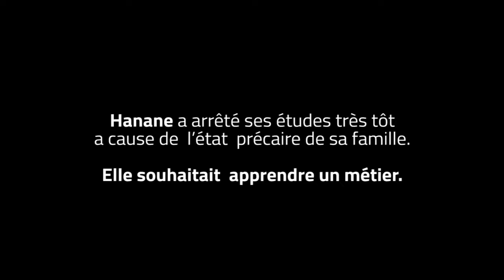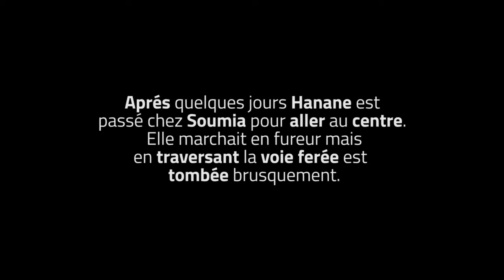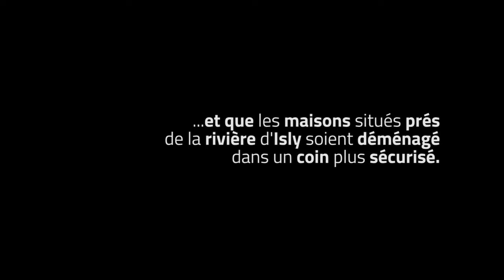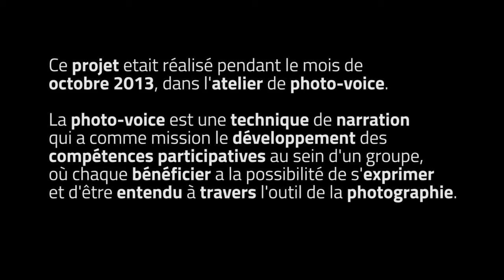Histoire Hanane - Mounia QIO